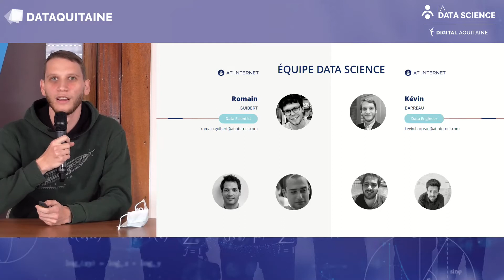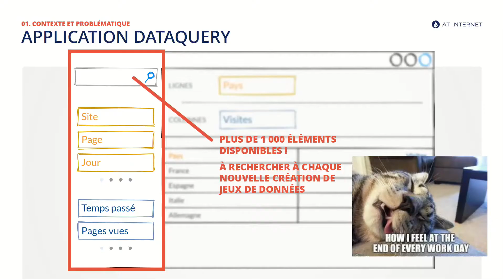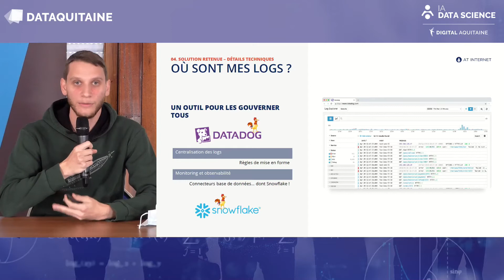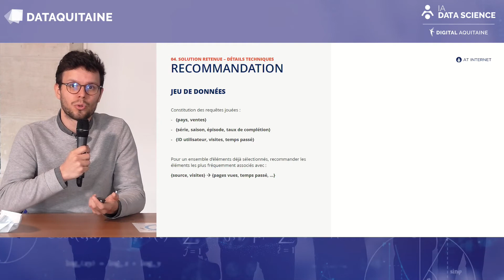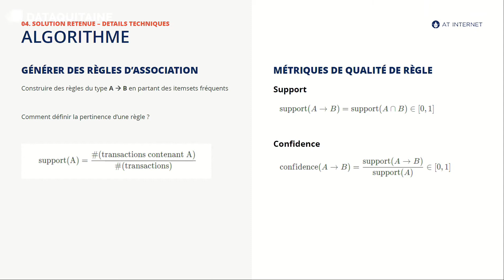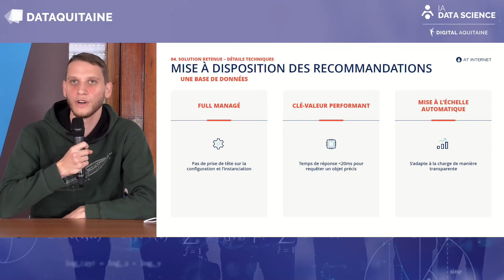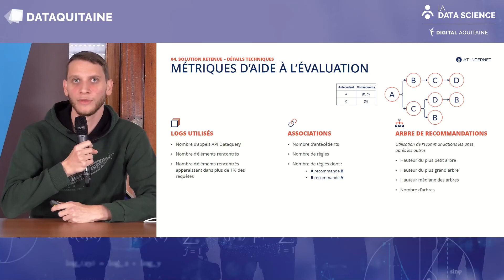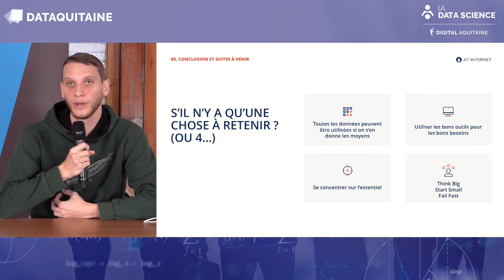[DATAQUITAINE 2021] : Les logs au service de la recommandation donnez un sens aux données oubliées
Chaque seconde, les entreprises collectent pour la plupart des milliers et des milliers de données sans réellement s'en apercevoir, ignorant ainsi une mine d'or à portée de code. Pour nous, la prise de conscience est venue d'un besoin : améliorer la saisie dans nos interfaces. Et quoi de mieux que profiter de l'historique d'utilisation pour y arriver ? Nous allons donc vous présenter comment, à partir d'un besoin assez général, nous avons créé tout un système de recommandation personnalisé basé sur les logs d'usages de nos interfaces, et cela, en seulement 3 semaines ! Et c'est parti !